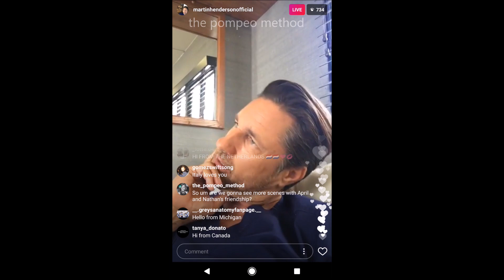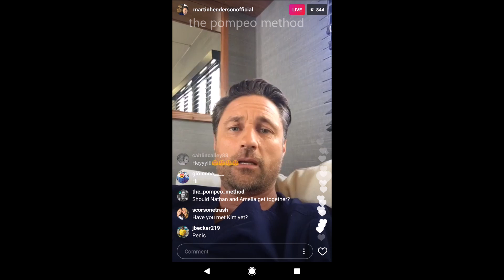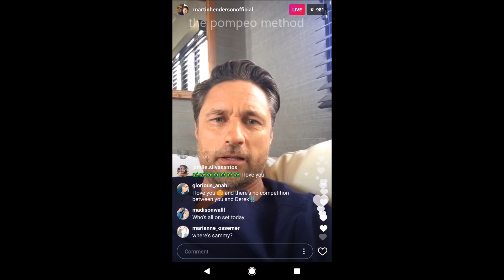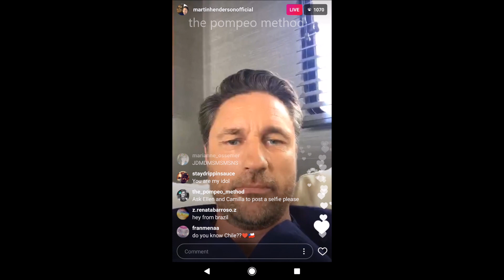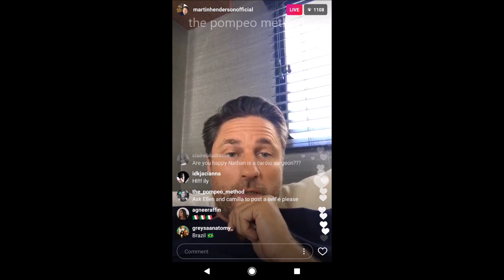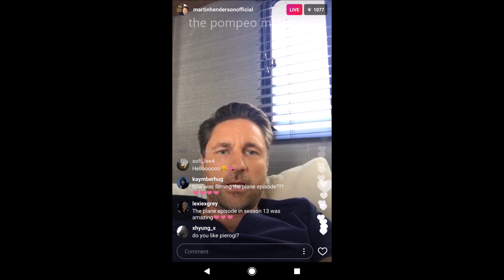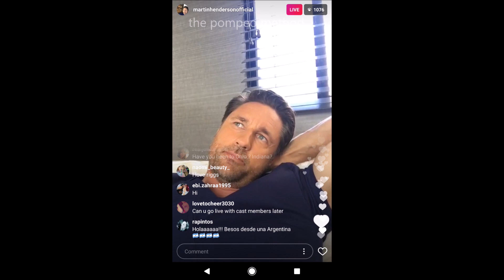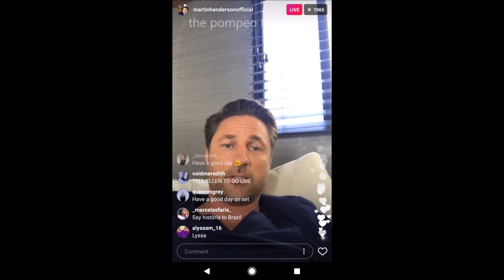Grey's Anatomy's Martin Henderson Q&A on Instagram Live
forgive my commenting lol it was live :)